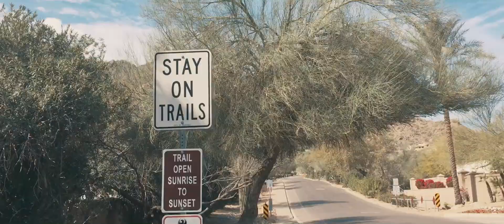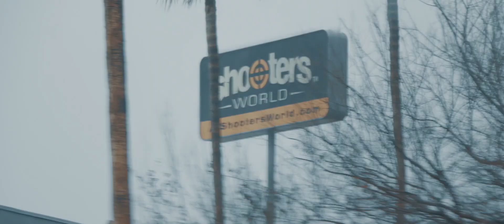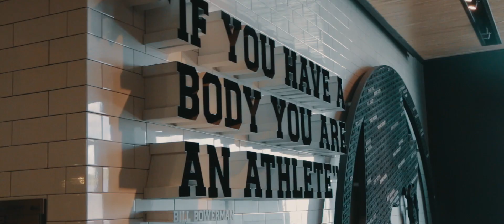SHE'S MY COUSIN (phoenix travel vlog 2017)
She's my cousin... Nicole that is. Together we embark on a journey to Phoenix, Arizona where we do some shopping, some shooting, some candy eating, and some hiking. As usual: shenanigans.